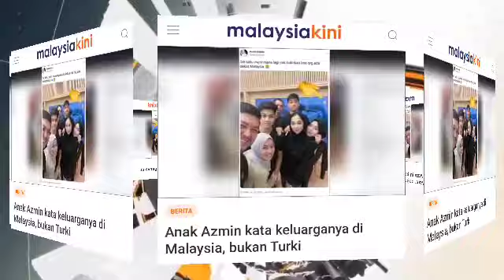VIRAL!! AZMIN ALI BAWAH KELUARGA DALAM LAWATAN KERJA?? SEDAH DIJELASKN, INI BUKTINYA!!